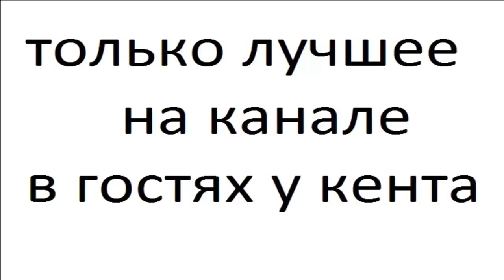Ножи часть 52